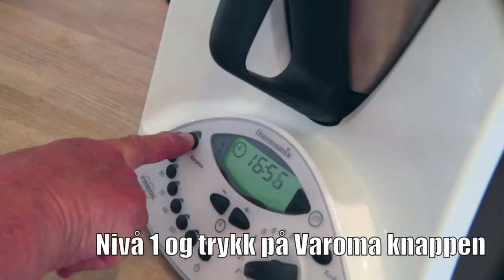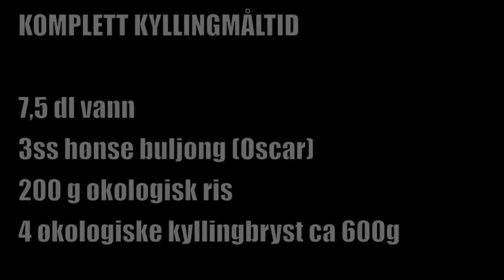Themomix - komplett kyllingmiddag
Her lager vi en komplett kyllingmiddag med Thermomix. Den består av kylling, ris og grønnsaker. Alt tilberedt med damp (Varoma) muligheten til Themomix. Kjapt - enkelt - godt! Besøk oss på for mer informasjon og se vår nettbutikk for mer tilbehør kjøkkenet.